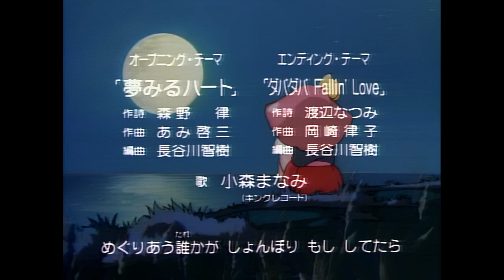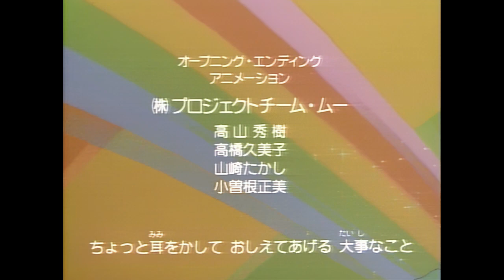Minky Momo 1991 Series Opening